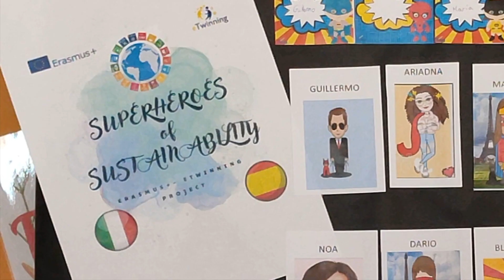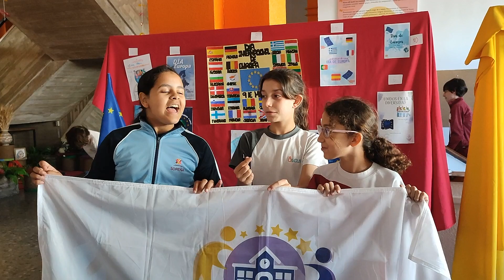EUROPE's DAY Superheroes of Sustainability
Our 5th level primary school  students want to celebrate Europe's day, sending a special message to our partner in Milan.